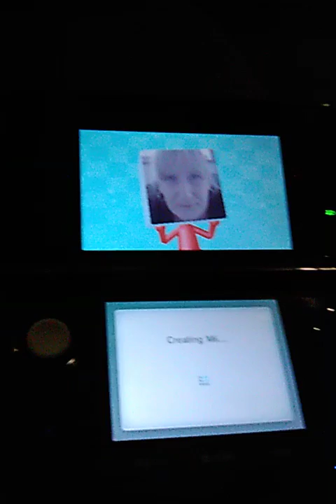Creating an mii by picture on Lisa ''epic fail''👩🙅